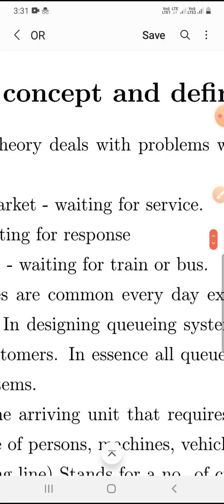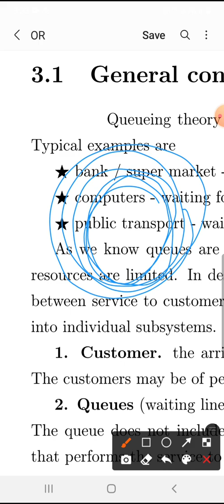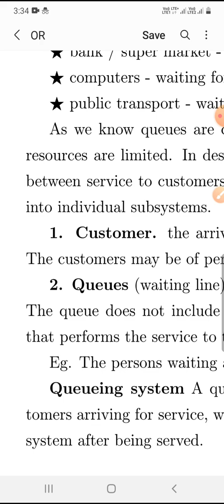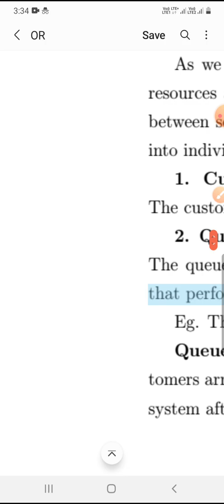Operations Research Lecture 16 #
Queuing theory

basic definition and properties